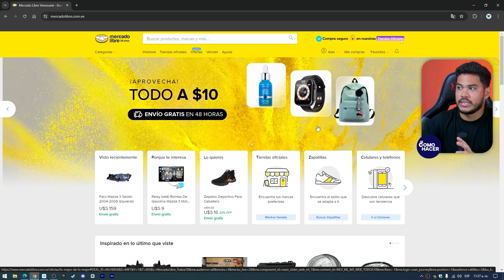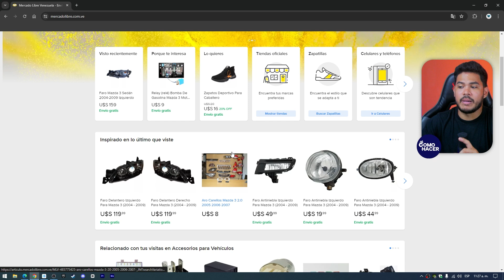Cómo COMPRAR en CUOTAS en MercadoLibre 💸 Compra y Págalo en Varios Meses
¿Quieres aprender cómo comprar en cuotas en MercadoLibre? En este video te mostraré una guía completa paso a paso para que puedas hacer tus compras en cuotas de manera fácil y segura. ¡No te pierdas ningún detalle! Si tienes alguna duda o necesitas más ayuda, deja tu comentario abajo.